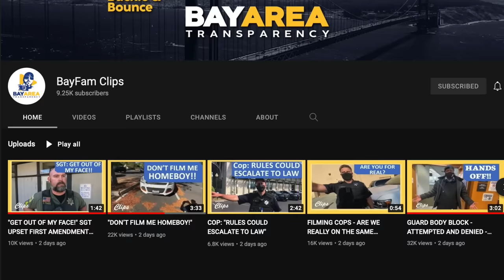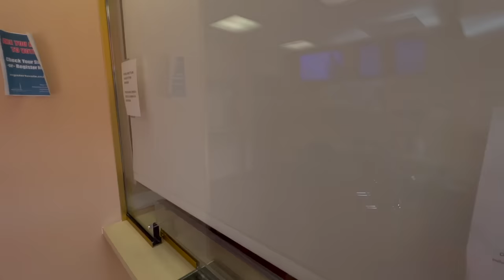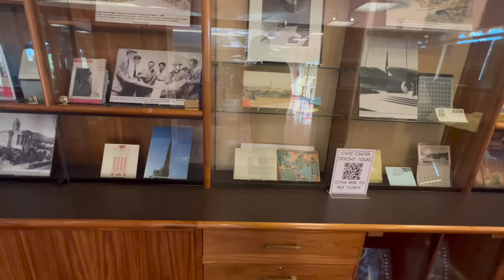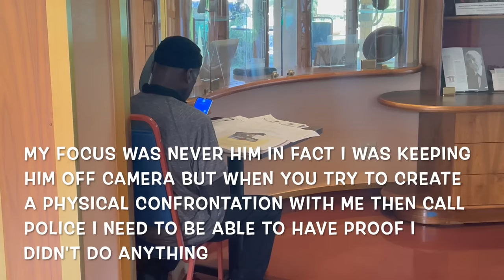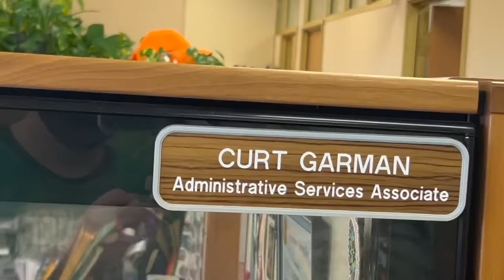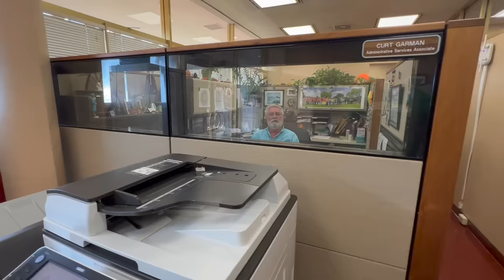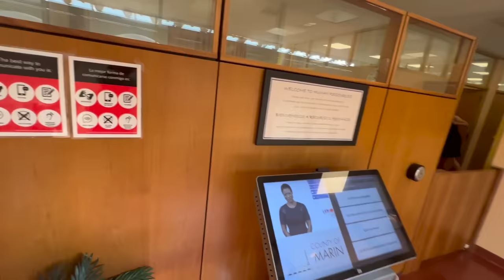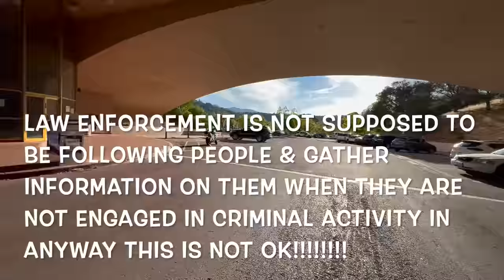"CRAZINESS AT MARIN COUNTY CIVIC CENTER" FIRST AMENDMENT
Marin County Sheriff:
1600 Los Gamos Dr. #200